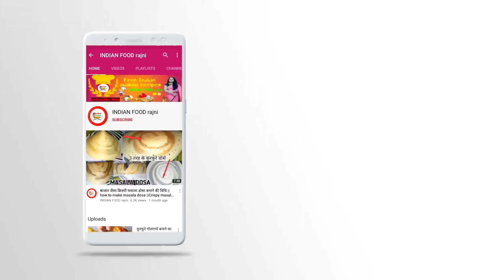बादल जैसे नरम मुलायम दही भल्ले बनाने का आसान तरीका || Dahi vada recipe in hindi | Dahi bhalla recipe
Dahi bhalla recipe , dahi vada recipe in hindi

Dahi vada is famous chat recipe usually made on occasion of holi and any special get together it really taste good that's why urad dal ke dahi vade is one of my favorite recipes, today we gonna se dahi vada recipe in hindi, that dahi vhalle are so soft spongy as like as cloud so let's gets started
recipe by indian food rajni

Ingredients

Urad Dal (soaked) - 1/2 Cup
Ginger grated - 1 Inch
Whisked Curd
Black Salt
Cumin Powde roasted
Coriander leaves

For dahi vada chaat recipe
check in video

Happy cooking ❤️😃

I'm on Instagram as @indianfoodrajni.